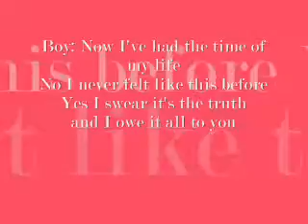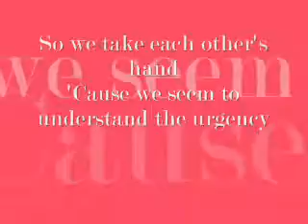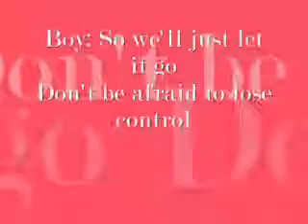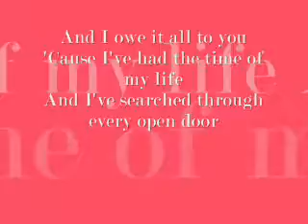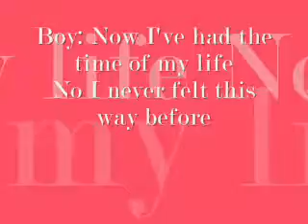93 Dirty Dancing Time of my life